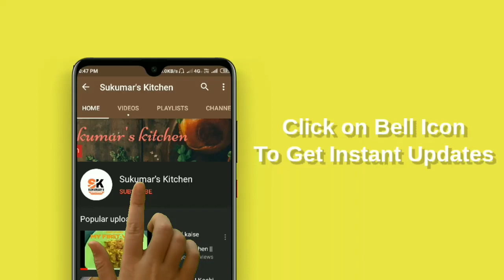Mouthwatering chicken recipe dhaba style ||Chicken curry recipe || Bengali chicken curry 2020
Hello friends today I am going to cook chicken curry dhaba style. I hope you all will like this recipe 😊